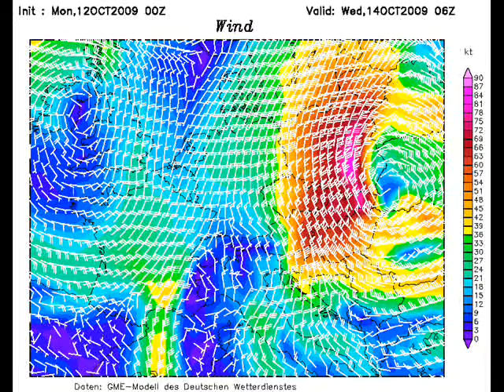EUROPEAN AUTUMN SNOW WINDSTORM PART B